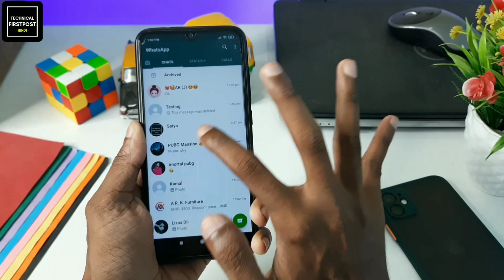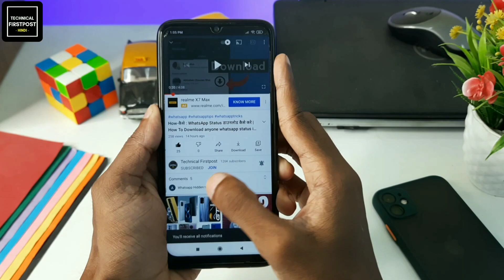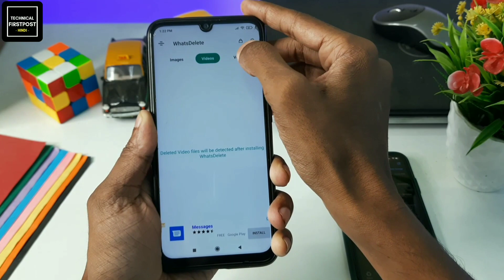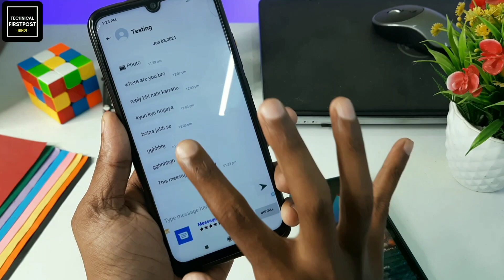How to see deleted messages from whatsapp - Recover deleted whatsapp messages Android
Namaskaar Dosto, Is video main bataunga kese whatsapp se deleted message recover karsakte ho mujhe umeed hai apko yae video pasand aayegi.

Recover Deleted Message of WhatsApp. View deleted messages & Status Saver for WA

This app Recovers all deleted messages of WhatsApp by scanning your device notifications.
Hide Blue Ticks and read deleted WhatsApp messages without knowing your friends. No Double Blue Ticks and No Last Seen, You can read your friends messages and chat anonymously.

Instagram (For some Instagram exclusive giveaways!) (yeh dosti hum nahi todenge)